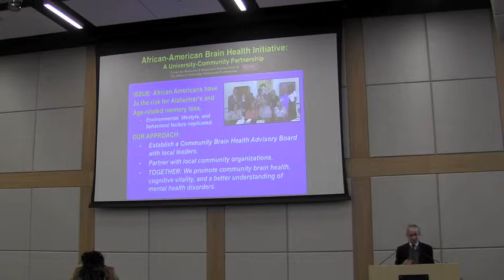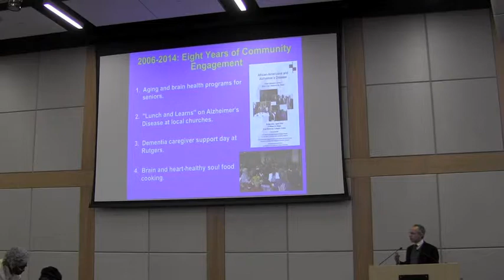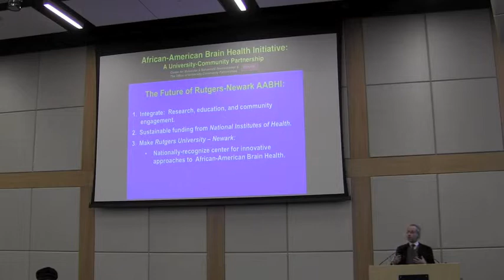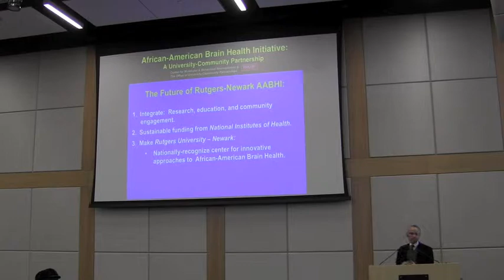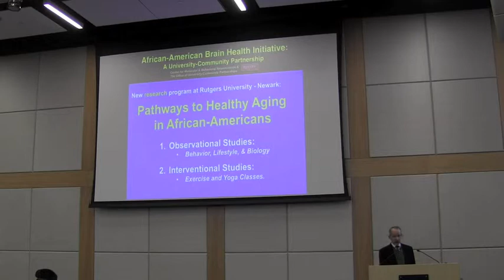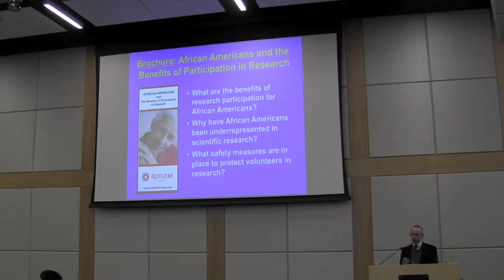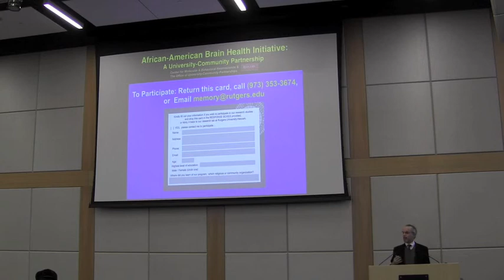African American Brain Health Initiative (Mark Gluck)